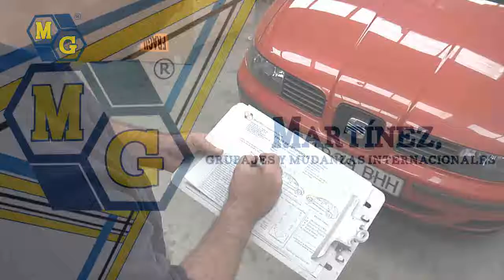Empresas de mudanzas en Santa Cruz de Tenerife, Fuerteventura, Hierro, La Palma, La Gomera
Mudinmar ofrece los mejores servicios y precios en mudanzas Internacionales, mudanzas insulares, mudanza nacional, internacional  económicas, fletes, traslado de colegios, trasporte de archivos, oficinas, empresas, bancos, cajas de ahorro, hospitales.

Mudanzas, traslados y transportes a Canarias, islas canarias, Las Palmas, Gran Canaria, Tenerife, Tenerife sur, Santa Cruz de Tenerife, Lanzarote, Fuerteventura, Hierro, La Palma, La Gomera.